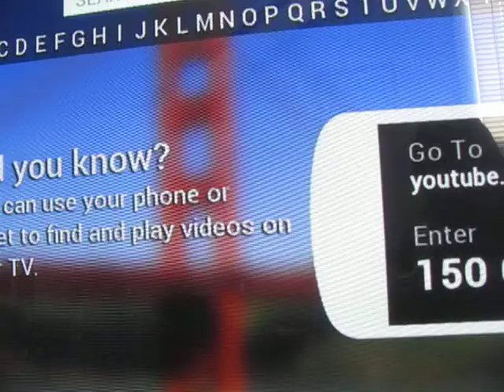Dont know what u r - R u rich in the heart r in your pocket (ToMyX)